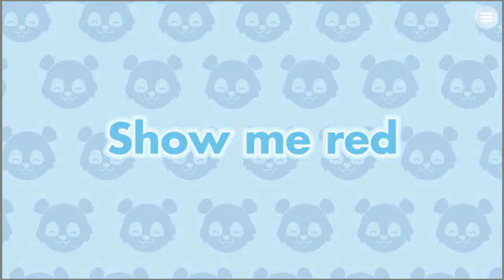A&F1 - Unit 1 - Lesson 2 - Unit songs Show me red. Show me yellow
Show me red.
Red, red, show me red!
Show - me - red!

Show me yellow.
Yellow, yellow, show me yellow!
Show - me - yellow!